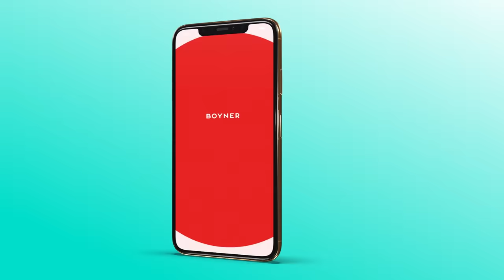“FUTBOL BU!” | 2-1-7 Hücum Eden Galatasaray, Okan Buruk’un Hamleleri, Icardi & Abdülkerim Bardakçı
Sports Digitale’dan herkese merhaba! Taktik-er’in yeni bölümünde Hikmet Karaman, Galatasaray’ın Süper Lig’in 22. haftasında evinde Ümraniyespor’u 3-2 mağlup ettiği karşılaşmayı taktik açıdan analiz etti. İyi seyirler!

00:00 Taktik-er: Galatasaray 3-2 Ümraniyespor
01:04 2-7-1 hücum eden Galatasaray
03:21 Ümraniyespor'un ilk yarıda bulduğu kontra ataklar
11:22 Galatasaray'ın yakaladığı beraberlik fırsatları
12:03 Milot Rashica & Sacha Boey ortaklığı
15:40 Abdülkerim Bardakçı'nın performansı ve skor katkısı
16:40 Ümraniyespor'un 2. golü ve savunmada iletişimin önemi
19:09 Galatasaray'ın galibiyet arayışı
22:01 Mauro Icardi klası
25:32 Okan Buruk'un etkili oyuncu değişiklikleri

Süper Lig'de 22. hafta maçında Galatasaray ile Hangi Kredi Ümraniyespor karşı karşıya geldi. Mücadelede iki kez geriye düşen Galatasaray, Mauro Icardi'nin ikinci yarıdaki kritik golleriyle 3-2'lik skorla galibiyete ulaştı. Hangi Kredi Ümraniyespor'un gollerini 11. dakikada Umut Nayir ve 39. dakikada Oğuz Gürbulak kaydetti. Galatasaray'ın golleri 32. dakikada Abdulkerim Bardakci, 60 (P) ve 80. dakikada Mauro Icardi'den geldi.

Konuk ekip Ümraniyespor'da Durel Avounou, 77. dakikada ikinci sarı kartla oyun dışında kaldı. Karşılaşmada Galatasaray'ın ilk golünü atan Abdulkerim Bardakçı, son golde ise asist yaptı. Mauro Icardi 11 maçta 8 gol, 5 asistlik performans sergiledi. Bu galibiyetin ardından ligde 11, genelde 14 resmi maçını arka arkaya kazanan Galatasaray puanını 51 yaptı. Ümraniyespor ise 14 puanla son sırada kaldı. Süper Lig'de hafta sonu; Galatasaray Trabzonspor'u ağırlayacak, Hangi Kredi Ümraniyespor, Adana Demirspor'u konuk edecek.